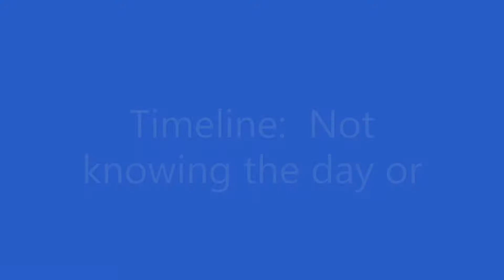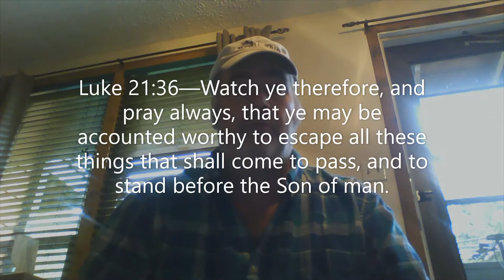Timeline Not knowing day or hour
Does he actually tell us when he returns?  Or do we believe the church?